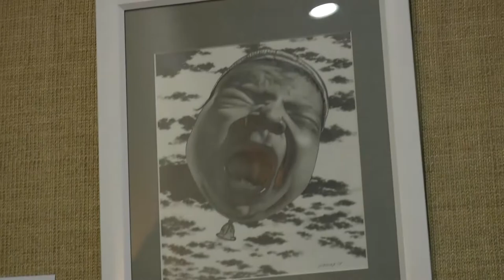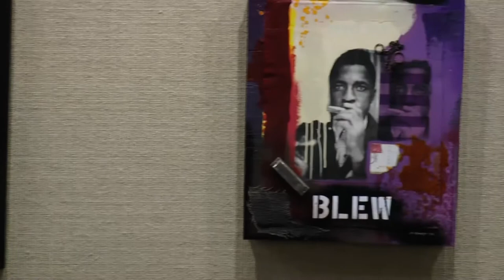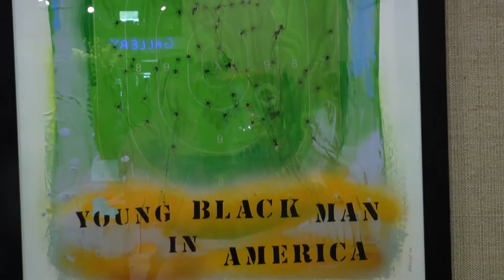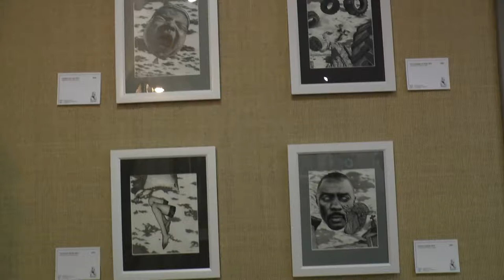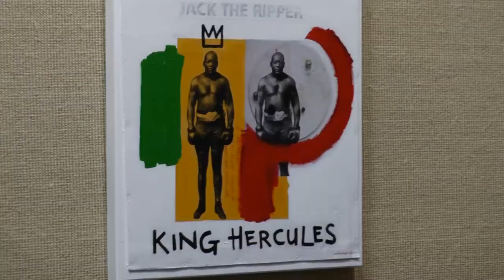Carl Wesley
Interview with Carl Wesley about his art and the current exhibit on display at Arts on Grand until October 29th